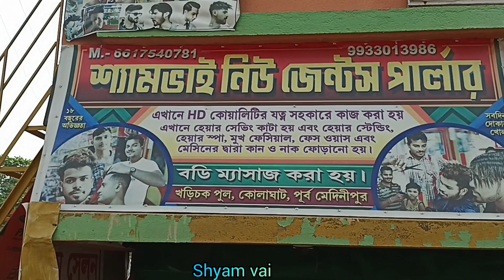কোলাঘাটের সবাই পরিচিত একটাই নাম শ্যাম ভাই নিউ জেন্টস পার্লার এখানে অতি যত্ন সহকারে কাজ করা হয়